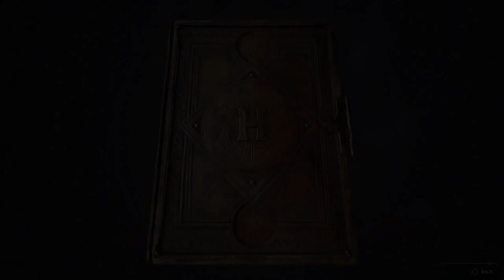We Bought a shop (filler p1)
We bought a shop from a lady and her house elf this seems sketchy but it wasn't that expensive so hey what could go wrong? OH...